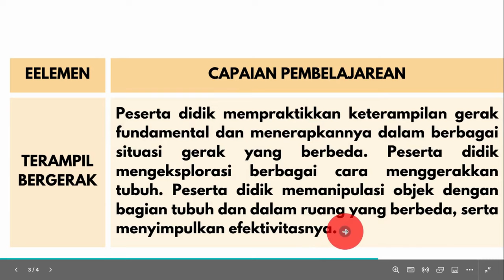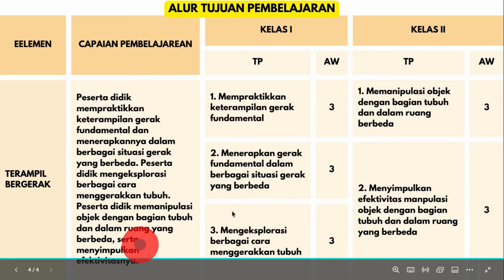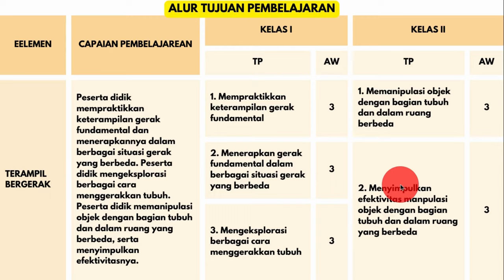CARA SUPER MUDAH MEMBUAT ATP (SERI 4 - 1 FASE 2 KELAS). UPDATE KURIKULUM MERDEKA 2024